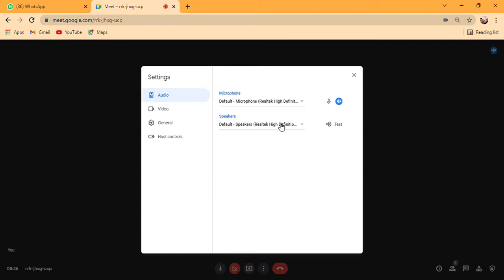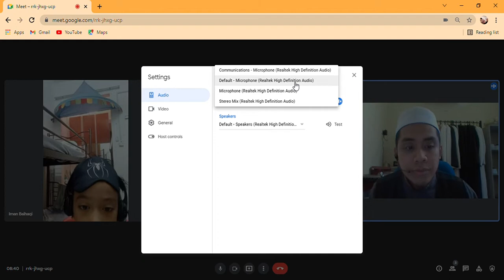📌Kelas Hafazan Saba' | 8.40 Pagi | 3 November 2021.💐